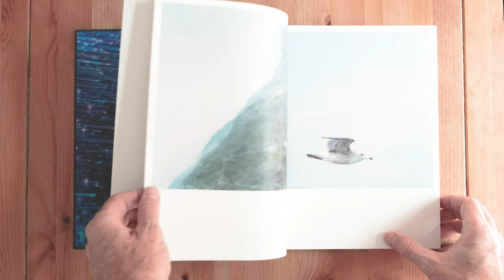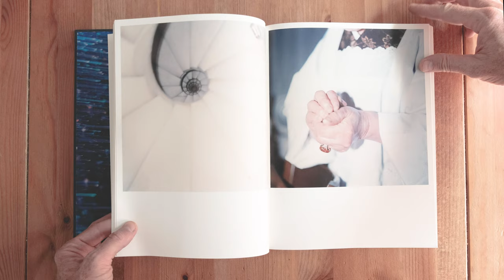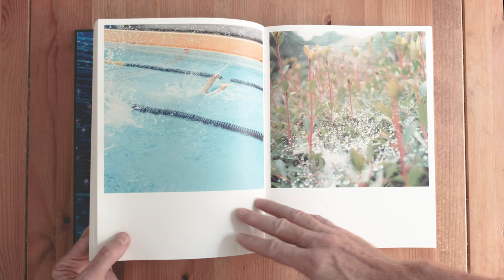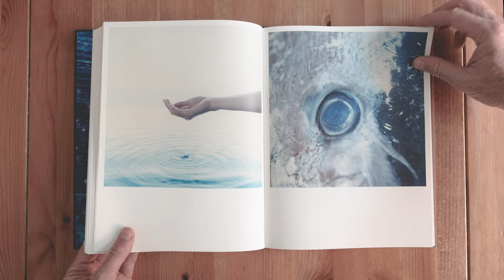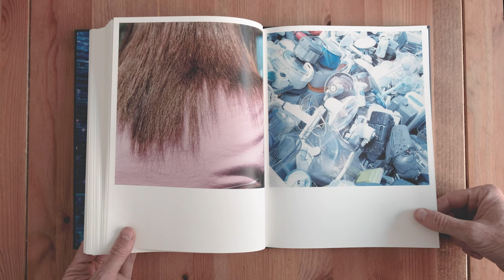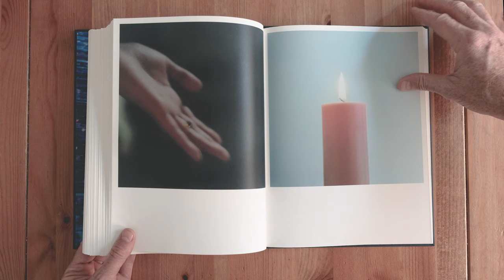Illuminance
Page turning video of Rinko Kawauchi's photo book Illuminance.